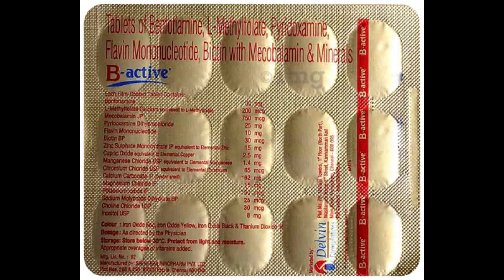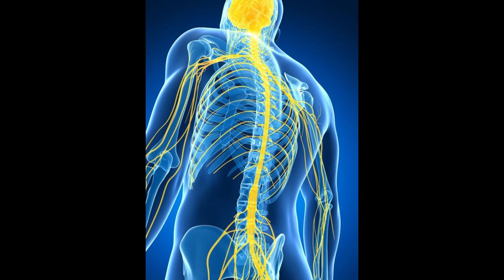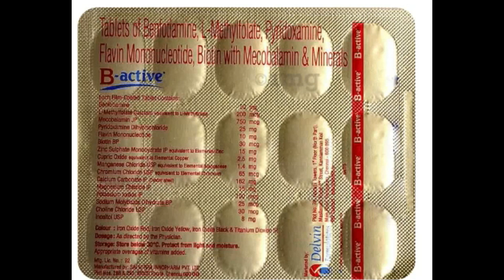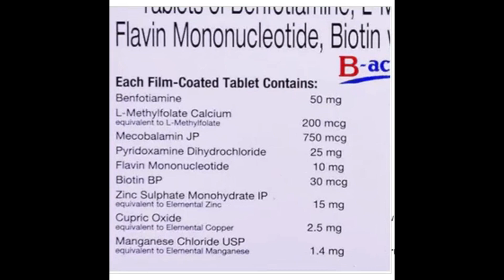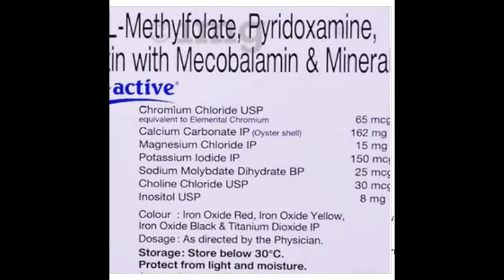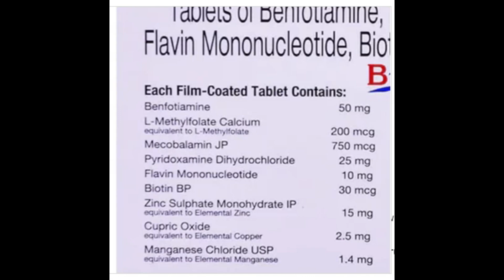B-Active Tablet Benefits, Dosage, Side Effects | Delvin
It is an advanced B-complex providing the entire spectrum of B vitamins and other complementary nutrients to support healthy homocysteine metabolism, adrenal, energy and neurological function, and stress response.